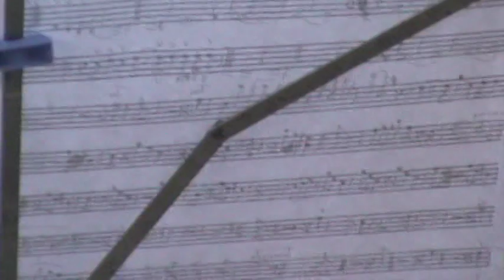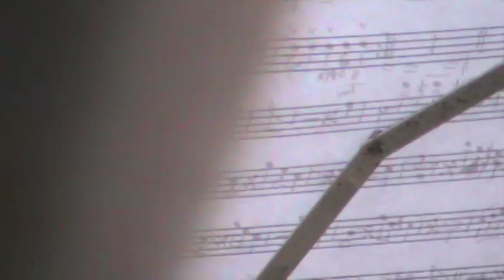Popurrí Pérez Prado - Banda Estrella de San Juan Guelavía, Oaxaca, Mex.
La Banda Estrella interpretando un popurrí de Pérez Prado durante una fiesta en el pueblo de San Juan Guelavía, Oaxaca, México